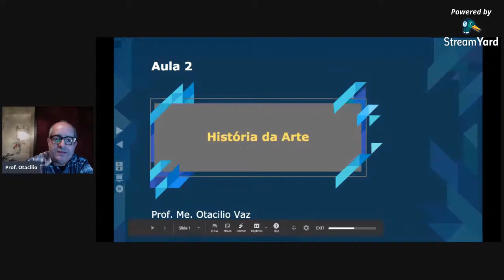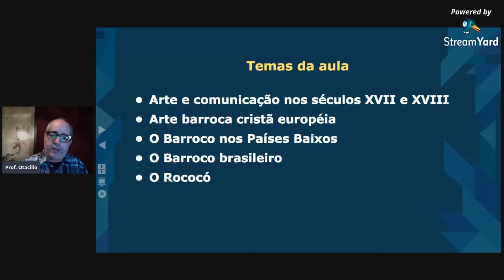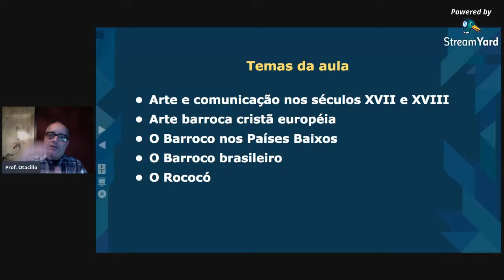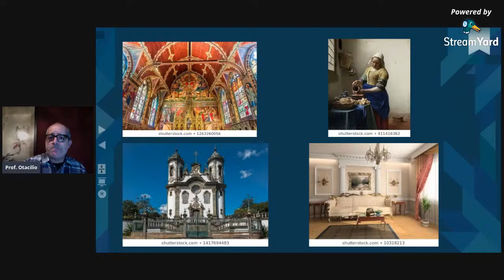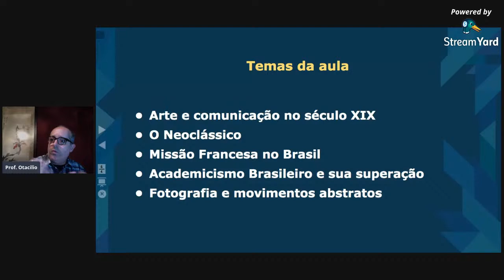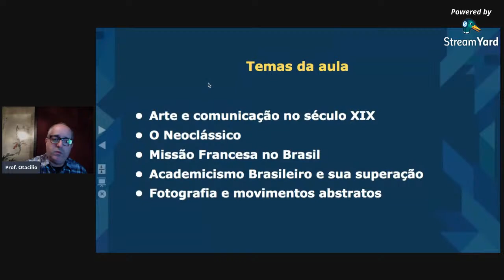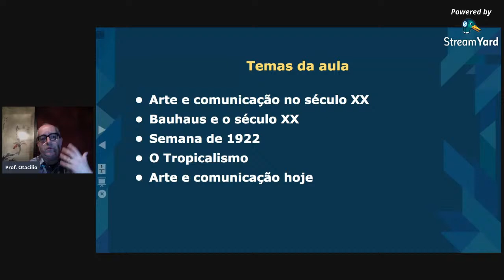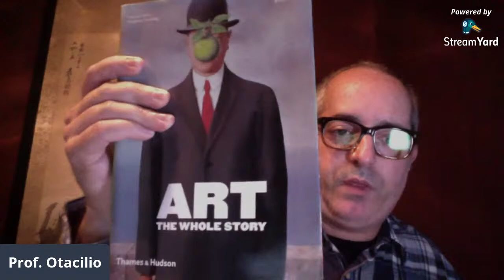História da Arte - Aula 2 às 21h